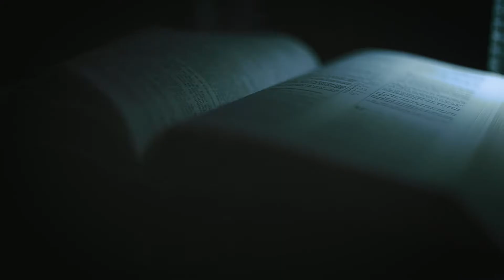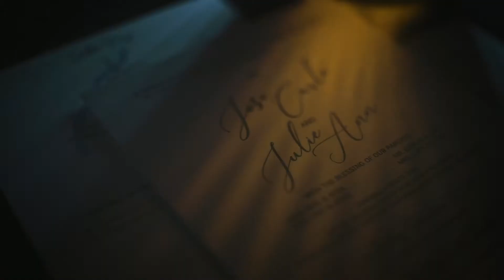Carlo and Julie: One Perfect Example of The Power of Love and Fate.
Carlo and Julie actually met through Facebook Messenger two years ago. At first, she was hesitant to reply to his message because she was not used to answering random messages from someone she doesn't know. But somehow, her heart is telling her to reply back. And oh boy she's glad she did.

Their 23 months of being together as a couple was especially happy and sad at the same time. Yes, there were hardships and sometimes heartaches, but overcoming those times together as a couple is what makes their journey worth it all. That is one perfect example of the power of love and fate.

December 20, 2019, marks the beginning of their much bigger adventure. They were married at the Holy Trinity Parish in front of families and friends. When they were at the altar on their wedding day, Carlo promised to always give her reasons to smile, and make her full with his love (and his cooking). See their beautiful beginning through their same day edit captured by our team.

Church: Most Holy Trinity Parish Church, Batangas City
Venue: Club Yolanda
Prep: Blue Townhouse Pontefino Residences
Coordinator: Moments & Milestones Events by Fionna and Faye
Host: Jace Collado
Caterer: Juan Carlo The Caterer, Inc.
Photo and Video: FreshMinds Digital Photography
Lights and Sounds: JL Cuasay
LED Wall: LED Pro Batangas
Band: Aike Macalalad Villapando of First Peter Acoustic - Band Batangas
Wedding Gown: Omar Perez of OMAR PEREZ Couture
Groom’s Suit: Paul Semira
HMUA: Jerico Soriano
Entourage Gowns: Tanya's Minishoppe
Flower Girls: Pustura
Souvenirs: J&J Gifts Galore
Chairs for the reception: Forrent
Florist: Flowers by Dyosa
Bride’s Bouquet: Sublime by Fionna Linsangan
Invitation: Fotogaga Photobooth, Prints and Gifts
Photobooth: Fotogaga
Bridal Car: Juan Carlo